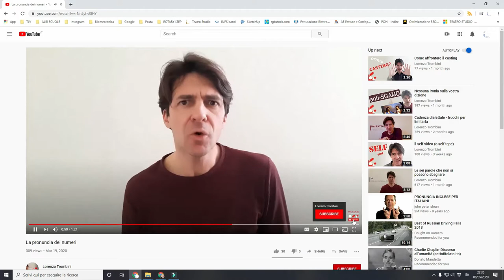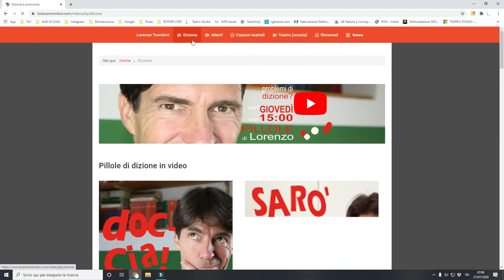Sposa, attore, vendeva | dizione e pronuncia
Ancora due regole sulla dizione della O chiusa e sulla pronuncia corretta della E nei verbi. Sai pronunciare questa frase con la dizione corretta di tutte le "O" e di tutte le "E"?

"Si era rosa il fegato, pensando all'aviatore che stava con l'attore, ma una rosa le aveva cambiato l'umore".

Se lo sai fare mi complimento con te, ma se hai anche soltanto qualche dubbio, guarda tutto il video. Non te ne pentirai. Per questo video ho usato alcuni brani di estratti da Ritorno al futuro, Il grande Lebowski, Arma letale III, L'ultimo bacio.

Visita il mio sito web dove carico tutte le storie per esercitarsi!

0:00 incipit
0:30 Venezia
0:40 sommario della puntata
1:45 parte intelligente latino
2:00 terminanti in -ore (amóre, dolóre, calóre, attóre, valóre, cultóre, censóre, aviatóre, splendóre...)
2:45 terminanti in -osa, -oso ed eccezioni (fiducióso, afóso, erbóso, caloróso, insidióso, misterióso, róso annóso, polveróso, vittorióso, nodóso, famóso, nuvolóso, ripòso, còsa, pròsa, ròsa, pòsa, spòsa, spòso)
3:25 la E nei verbi (io vendévo, tu vendévi, egli vendéva, noi vendevàmo, voi vendevàte, essi vendévano)
4:42 la meravigliosa storia d’amore tra attore e aviatore, con trascrizione
6:35 dove trovi la storiella per fare esercizio sito
6:45 il raddoppiamento fonosintattico
7:30 prossimo video
8:00 bloopers